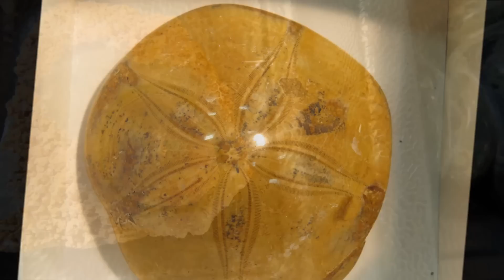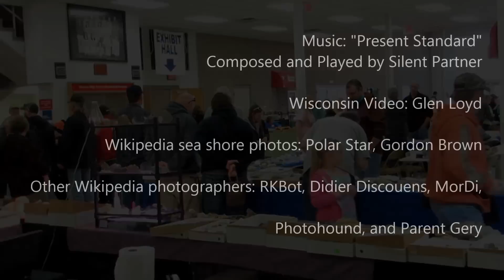Exquisite, Fascinating and Mysterious Rocks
Take a tour of  the Monroe Rock, Gem, and Mineral Show